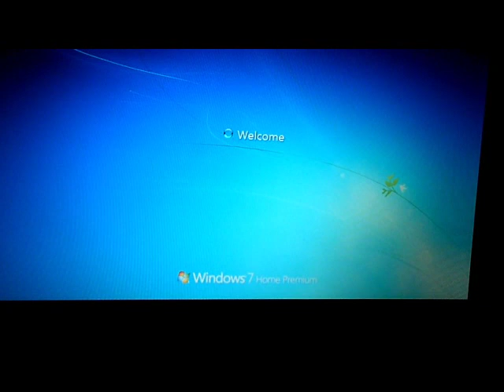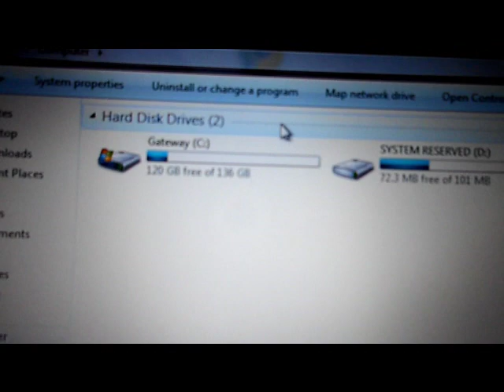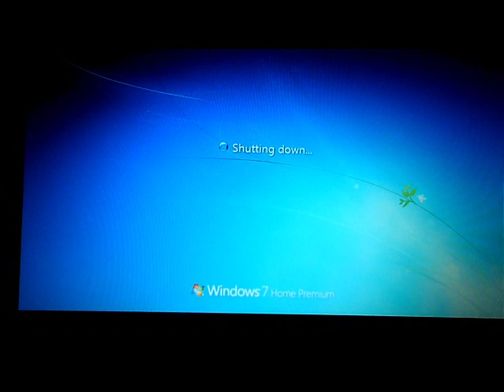Gateway LT21 Netbook Start up, Shut down.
Gateway LT21 Series, Red . 160GB HD, 1GB MEMORY, INTEL ATOM PROCESSOR N450, 10.1 LED LCD 1024X600
Overall a very good laptop for the money, for websurfing and such